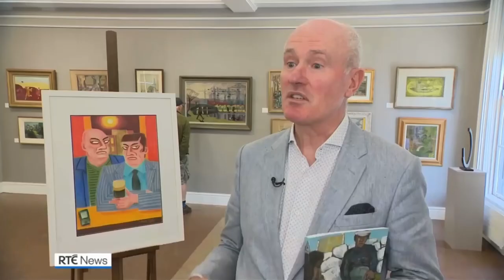Graham Knuttel's death reported on RTÉ News (30th May 2023)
RTÉ News reports on the death of renowned Irish painter and sculptor Graham Knuttel. Born in Dublin to a German-Jewish father and an English mother, Knuttel's distinctive figures and bold use of colour brought him international acclaim and he numbered Hollywood stars like Robert De Niro and Sylvester Stallone among those who collected his work.

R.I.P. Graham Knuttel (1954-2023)